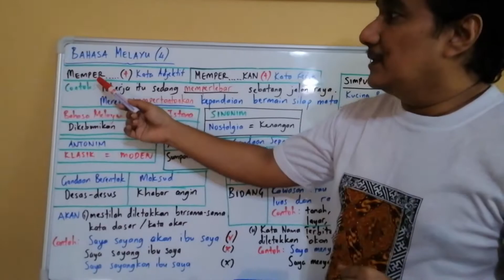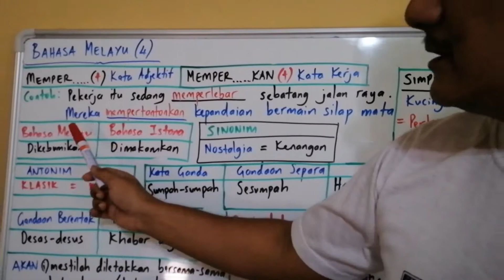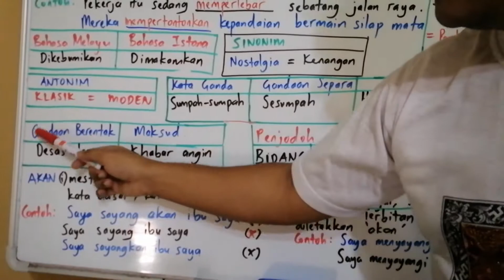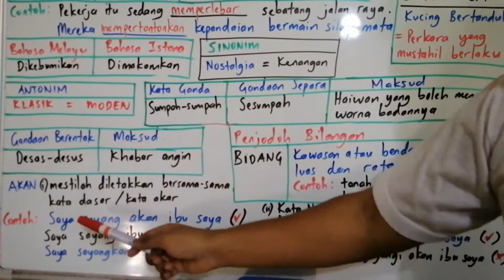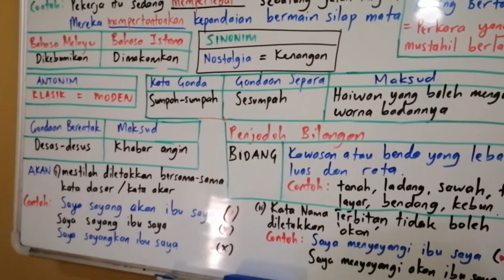Bahasa Melayu In General Part 4 - TutorRB